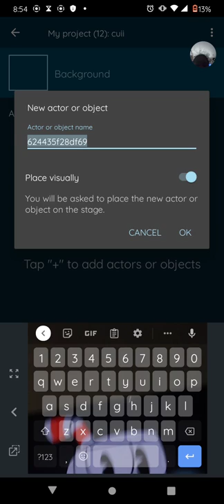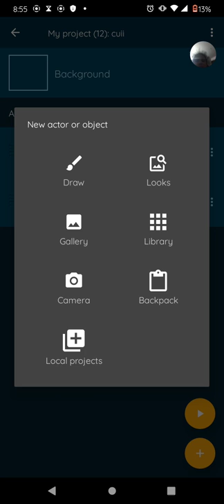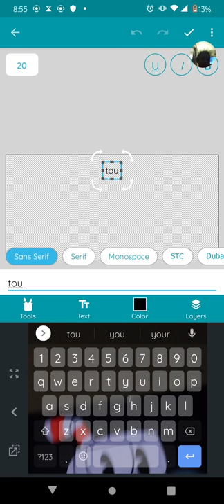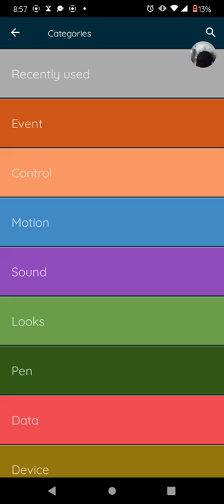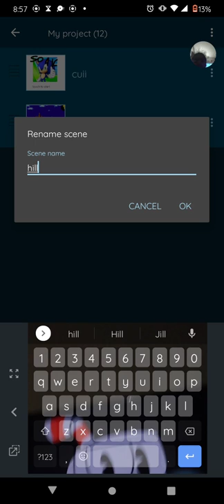pocket code Sonic tutorial part 3 sprites mystery